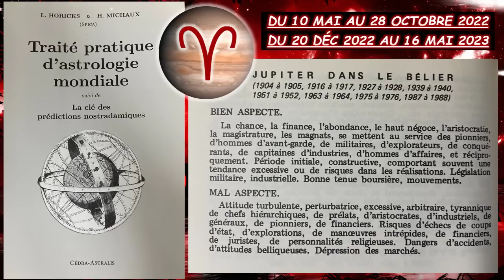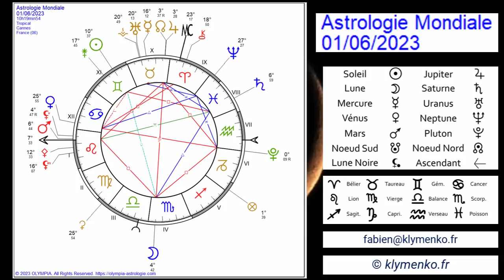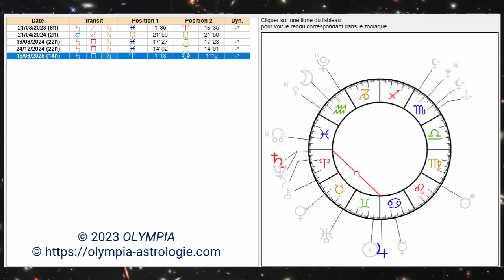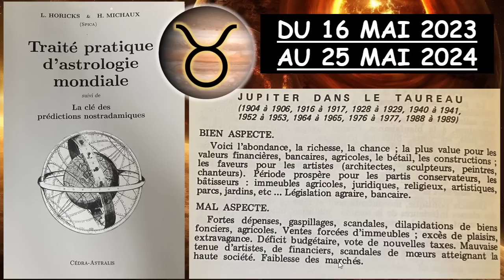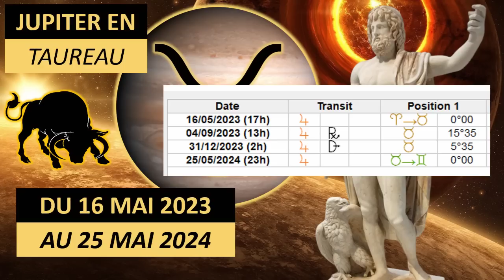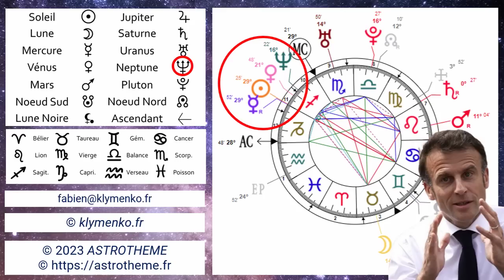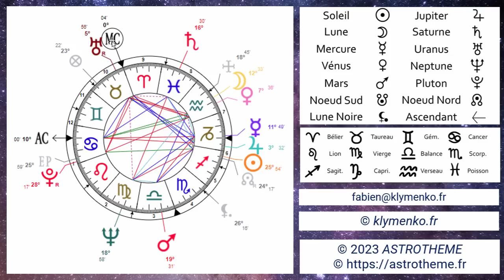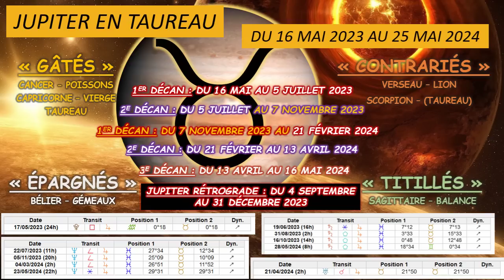LE TRANSIT DE JUPITER EN TAUREAU, SIGNE PAR SIGNE, MAISON PAR MAISON : DU 16 MAI 2023 AU 26 MAI 2024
klymenko.fr